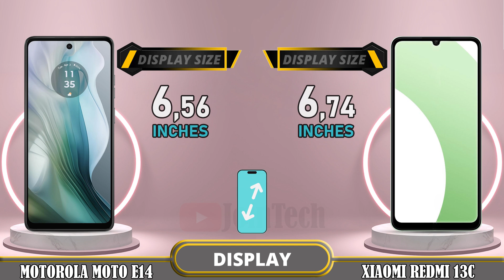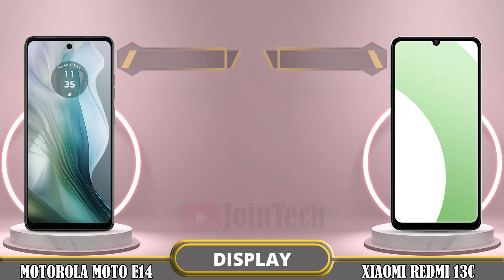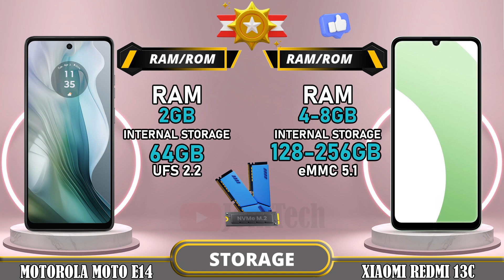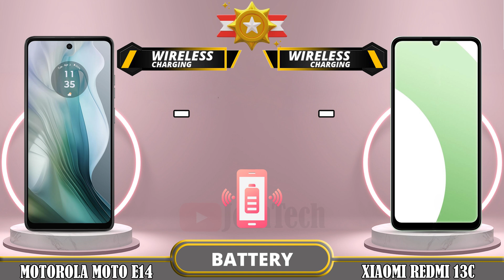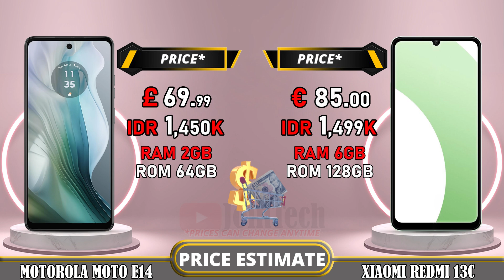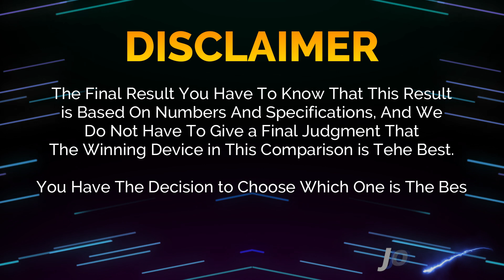🔥 Duel High Tech!! Motorola Moto E14 Vs Redmi 13C Off in a Smartphone Showdown!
Motorola Moto E14 vs Xiaomi Redmi 13C | Comparison | Review | Unboxing | Price | Antutu Score

We provide a detailed first look at the Motorola Moto E14, including hands-on specifications and features. The data is sourced from the manufacturer's laboratory, and the actual data may differ due to test environment conditions. You can find the specs and unboxing information for the Motorola Moto E14 in our comparison review. Share your first impressions and any tests you conducted in the comments section, especially when comparing it to the Xiaomi Redmi 13C. Please note that any Google data used in this video is purely for illustrative purposes, and we cannot guarantee the accuracy (100%) of the information presented.
🔔 Turn on the bell for new upload notification 🔔
Please To: